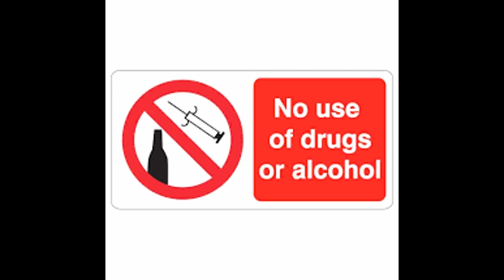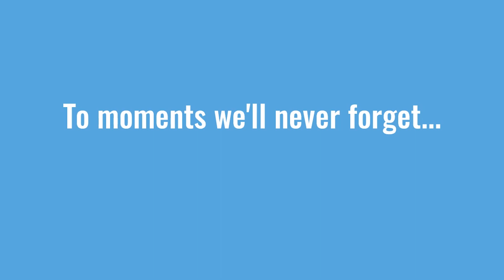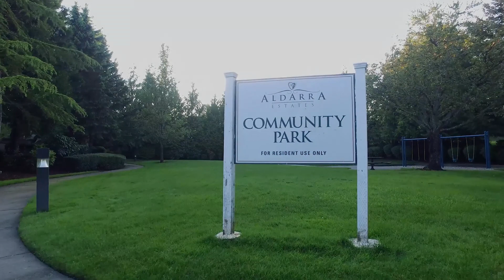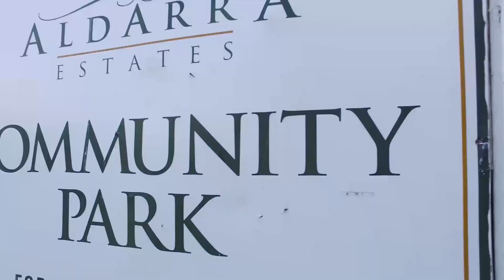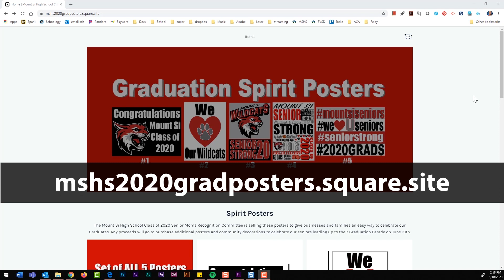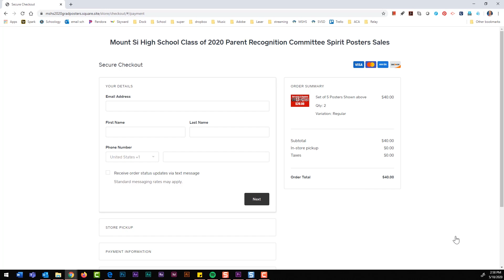WCTV 5/20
00:18 River Safety
01:20 School Board Rep
03:58 Yearbook Sneak peak
04:54 A Basketball Player- Cyrus Turley
06:54 Movie Review
08:30 Spirit Posters